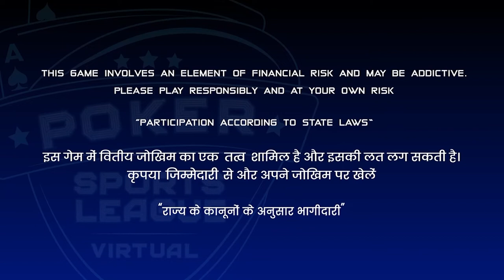Explaining a high octane hand | Poker Hand Explained| Poker Hand Analysis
Watch an exciting hand from Poker Sports League, Season 3, where Jaideep Sajwan, aka JD Saz, explains every action and the thought processes of players even before they make a move. Keep Watchin! Keep Learning!

This video features Vaibhav Sharma and Laksh Pal Singh, two of the pro players of Indian Poker fraternity. Watch Jaideep Sajwan aka JD Saz explain every move of the players.
This Video will prove to be a milestone in your poker learning where you can learn the essential poker skills and mint a mountain of profits.

You may join Poker Sports League Season 5 this November to win loads of prizes and a chance to be the next Poker Stars of India.

Learn | Watch| Play @hahstagpoker